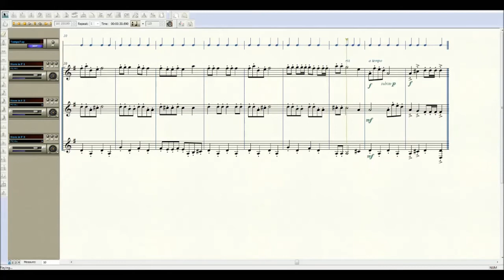Horn Trio - Jingle Bells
This was written in Finale 2009 while I was in Iraq. It is part of a collection of Christmas Carols I am writing for a French Horn Trio.